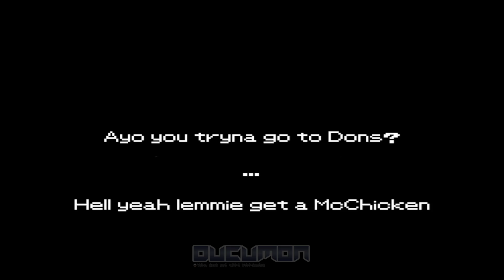Pokemon Solution to a Sleeping Snorlax - Fan-made Game, A Short Game for Snorlax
Drinking Party is a free mobile app available for Android that allows you to take your party experience to the next level.

After a crazy party last Sunday with Professor OG, your Snorlax still hasn’t woken up yet…

Read the description to get links and download at 🤜READ MORE!

Notes: You can probably finish the game in under 5 minutes, there is mild language, and the entire game is a meme.